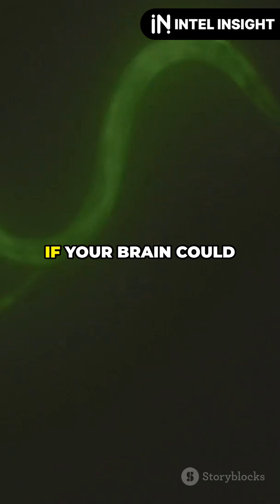Flatworm's Amazing Regeneration Power!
Discover the astonishing world of flatworms, particularly planarians, and their extraordinary regenerative abilities! 🌟 These tiny creatures can regrow lost heads and brains, retaining their memories even after decapitation. This mind-blowing phenomenon suggests that memory storage might not be solely dependent on the brain. 🧠💡

Join us as we delve into the intricacies of this incredible process and explore how research on flatworms could revolutionize regenerative medicine and our understanding of memory – with fascinating implications for human health! 🧬✨

OUTLINE:

00:00:00 Flatworm's Amazing Regeneration Power!

This channel features captivating videos based on real events and the latest information that will engage your interest.

STILLS

Airplane emergency exit door
baranozdemir/Getty Images
Jet airplane
 icholakov/Getty Images
GERMANY-WEATHER-SNOW
FRISO GENTSCH/Getty Images
USA-BOEING-FACTORY
/ Stringer/Getty Images
POLAND-NATO-ANACONDA-DEFENCE-RUSSIA
JANEK SKARZYNSKI / Stringer/Getty Images
A General Practitioner's Surgery In North London
Carl Court/Getty Images
INDONESIA-ENVIRONMENT-RIGHTS-COURT
ROMEO GACAD/Getty Images
French Prime minister Francois Fillon is
AFP / Stringer/Getty Images
An employee (L) gives explanations to Fr
AFP / Stringer/Getty Images
Eurovision Hopeful
Central Press / Stringer/Getty Images
Orders For U.S. Manufactured Goods Decline By Largest Margin In
Scott Olson/Getty Images
US-VOTE-CLINTON-PROBE-POLITICS
YURI GRIPAS /Getty Images
Views From An Aeroplane Window
Sviatlana Zhukava /Getty Images
Ending It All
Lass/Getty Images
FRANCE-INVESTIGATION-POLICE-SCIENCE
REMY GABALDA /Getty Images
Flight Attendant Taking with Reporters About Hijacking
Bettmann /Getty Images
FRANCE-CINEMA-ENVIRONMENT-OCEAN
PASCAL GUYOT/Getty Images
FBI Agents Digging Alongside River
Bettmann /Getty Images
Ingram Family Being Questioned
Bettmann /Getty Images
BRITAIN-SCIENCE
DANIEL LEAL-OLIVAS / Stringer/Getty Images
RUSSIA-UKRAINE-POLITICS-CRISIS-PUTIN
DANIL SEMYONOV/Getty Images
Man wearing US paratrooper uniform carrying emergency parachute
Man wearing US paratrooper uniform carrying emergency parachute/Getty Images
Valuable Grateful Dead Artifacts Go Up For Auction
Scott Olson/Getty Images
Whiskey And Tequila Continue To Increase Market Share Over Beer Within U.S
Scott Olson/Getty Images
Twenty Dollar bills
Kativ/Getty Images
October 11, 2012 - A U.S. Army paratrooper participates in a personnel drop during Large Package Week (LPW)/Joint Operational Access Exercise (JOAX) at Fort Bragg, North Carolina.
Stocktrek Images/Getty Images
Apple Introduces Two New iPhone Models At Product Launch
Moors Murderers' House Searched
Keystone /Getty Images
Toyota Announces Hybrid Car Sales Surpass 5 Million
Adam Pretty/Getty Images
Casey Anthony To Released From Prison Over WeekendMoors Murderers' House Searched
Joe Raedle /Getty Images
Governor Schwarzenegger Tours Prison Where Riot Took Place
Michal Czerwonka /Getty Images
Analog Televisions Get Phased Out As US Prepares For Digital TV Conversion
Twenty Dollars
Westend61/Getty Images
Museum of Broadcasting Honors George Burns - November 5, 1989
Ron Galella, Ltd./Getty Images
Nobby's Knee
John Madden/Getty Images
D. B. Cooper
Time Life Pictures /Getty Images
Turkey Dinner
 Evans/Getty Images
Invading Crete
Keystone/Getty Images
London Blitz
Central Press /Getty Images
Airplane Seat and Porthole
Jan Stromme/Getty Images
Tougher Sentencing Blamed For Crowded Prisons
Ian Waldie/Getty Images
Pilot preparation
mikulas1/Getty Images
Airline boarding pass
 Pgiam/Getty Images
Leather briefcase
 Adam Gault/Getty Images
FRANCE-TRANSPORT-AVIATION-AIRSHOW
MIGUEL MEDINA/Getty Images
Front Page from the Daily News March 29, 1971 , Headline rea
New York Daily News Archive/Getty Images
Paper lunch bag - Grunge
jskibav/Getty Images